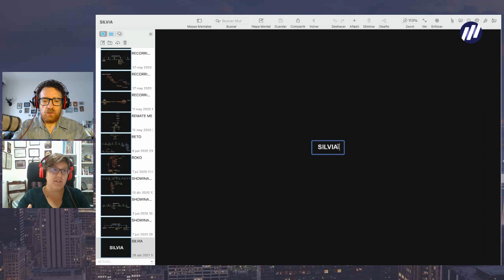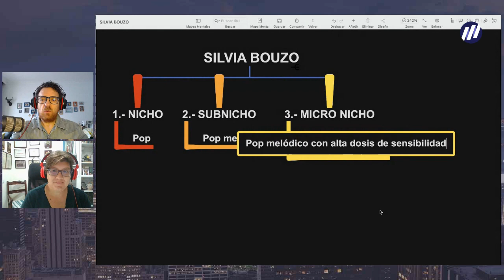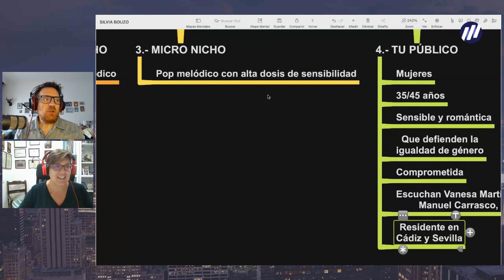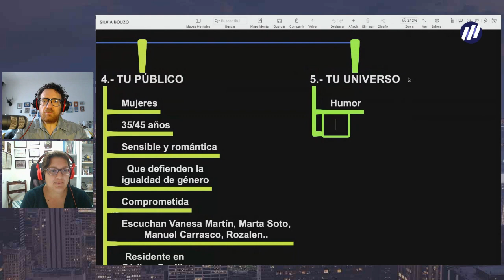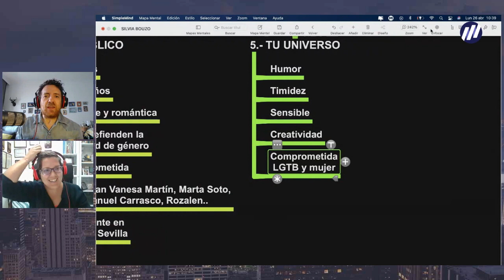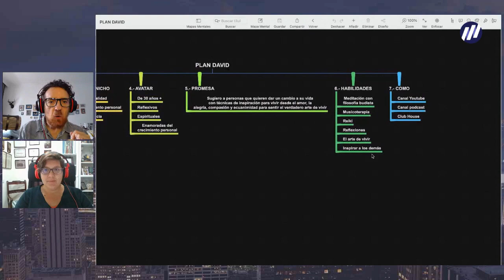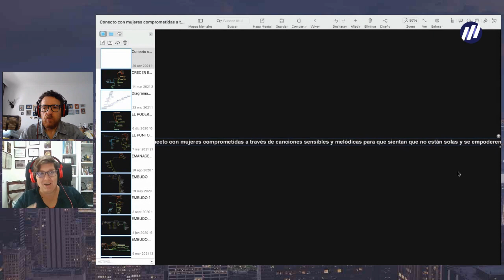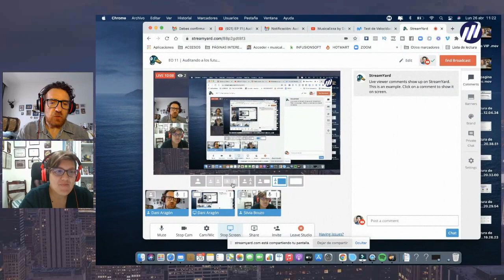EP 11 | Auditando a los nuevos emanagers